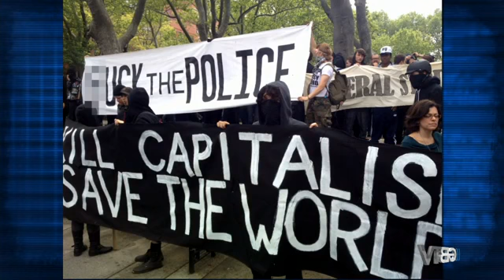Occupy and May Day - 05022012 (GBTV).mp4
Glenn asks Buck Sexton to weigh in on the May Day protests.

Beck is far too kind.  This is Barack Obama's civilian service at work doing the bidding of their messiah.